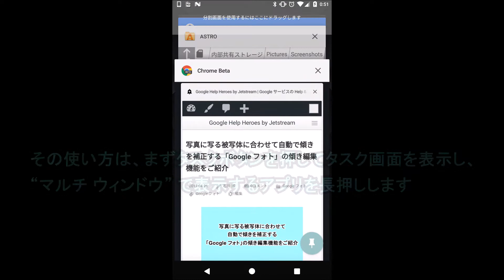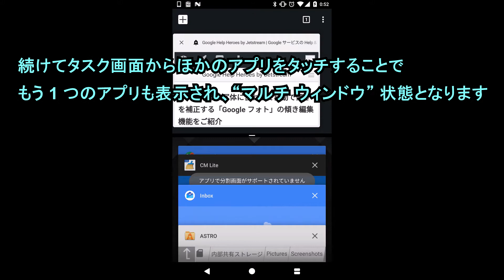Android 7.0 以降の機種でタスク画面から “マルチ ウィンドウ” を利用する方法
【今回の内容】
今回は、テキストを撮影して翻訳できるスマートフォン版「Google 翻訳」アプリの “カメラモード” をご紹介させていただきますしています。